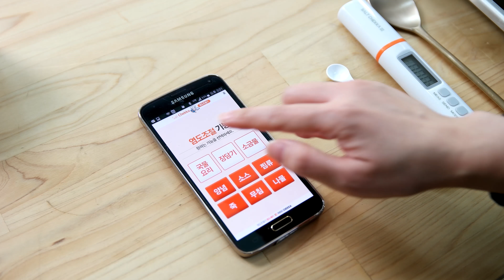이노체카 전자염도측정기